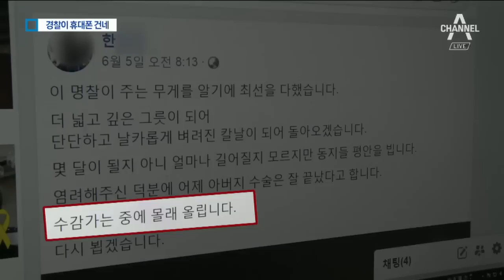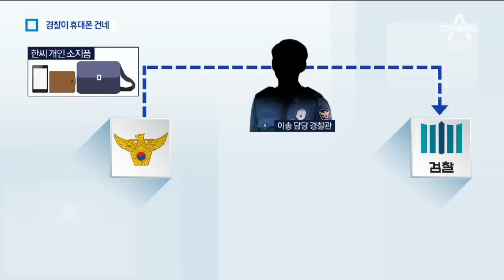“몰래 글 올린다” 구치소 이송 중 SNS한 민노총 간부 | 뉴스A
폭력 집회 혐의로 구속된 민노총 간부의 SNS에 사흘 전 글이 올라왔습니다.

"몰래 글을 올린다"고 적혀 있습니다.

구속된 상태에선 휴대전화 사용이 금지돼 있는데, 어떻게 이런 일이 일어난 걸까요?

확인해봤더니, 구치소로 이감되는 과정에서 경찰이 휴대전화를 건넨 것으로 드러났습니다.

안보겸 기자입니다.

[리포트]
국회 앞 폭력 집회를 주도한 혐의로 구속된 민노총 간부 한모 씨의 SNS입니다.

구속 엿새째인 지난 5일 글이 올라왔습니다.

"수감 가는 중에 몰래 올린다"며 "더 넓고 깊은 그릇이 돼 돌아오겠다"고 적혀있습니다.

한 씨의 직책이 적힌 명찰 사진도 함께 올라왔습니다.

구속된 상태에선 휴대전화를 사용할 수 없는데, 자신의 휴대전화로 SNS에 글과 사진을 올린 겁니다.

경찰에 따르면 한 씨는 구속 직후, 경찰 유치장 담당자에게 휴대전화와 지갑 등을 맡겼습니다.

통상 구치소로 이감될 때 이 소지품은 경찰관이 본인 확인을 거쳐 직접 검찰에 넘깁니다.

그런데 이번엔 한 씨에게 본인 확인을 한 뒤 되돌려받지 않은 겁니다.

전문가들은 구속된 피의자가 통신기기를 가지고 있으면 외부와 또 다른 범죄를 공모할 수 있다고 우려했습니다.

[이윤호 / 동국대 경찰사법대학 교수]
"(소지품 관리는) 가장 기본적인 것 중에 하나잖아요. 예를 들어 도주를 공모할 수도 있고…."

경찰은 유치장 담당자와 한 씨 호송을 맡은 경찰관에 대한 감찰에 들어갔습니다.

채널A 뉴스 안보겸입니다.

영상취재 : 이승훈 조세권

〈평일〉
08시 00분 라디오쇼 정치시그널 (유튜브 라이브)
08시 50분 김진의 돌직구 쇼
10시 20분 김진의 더라방 (유튜브 라이브)
12시 00분 뉴스A 라이브
15시 50분 강력한 4팀
17시 20분 뉴스TOP10
19시 00분 뉴스A

〈주말〉
12시 00분 토요랭킹쇼·뉴스A 라이브
17시 40분 뉴스TOP10
19시 00분 뉴스A